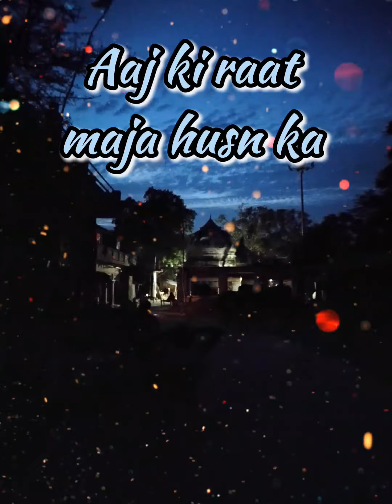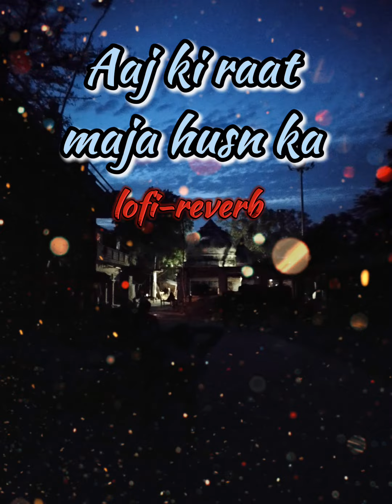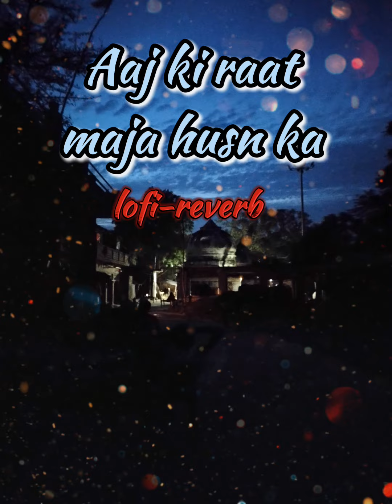aaj ki raat lofi maja new//trendingsong lofi-reverb#bhaiteragunda sound @amankushwaha8400